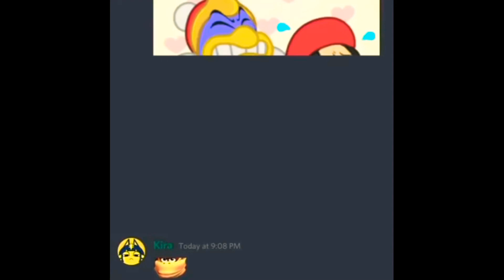Goku drip memes